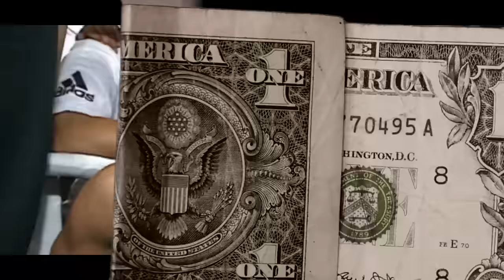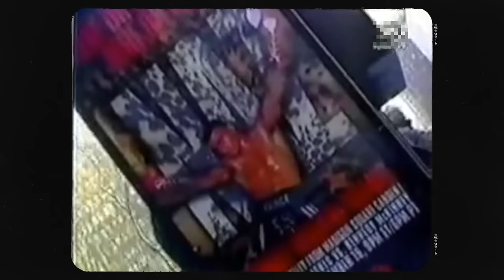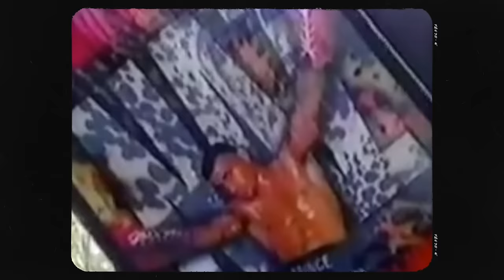This Boxer Was Better Than Gervonta! Nasim Hamed - The Dancing Knockout Artist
Good day, dear friends, Paul is with you again and you are back on the channel "PSBoxing". Enjoy watching ;)
Naseem Hamed (born 12 February 1974), nicknamed Prince Naseem and Naz, is a British former professional boxer who competed from 1992 to 2002. He held multiple featherweight world championships between 1995 and 2000, and reigned as lineal champion from 1998 to 2001. He also held the International Boxing Organization (IBO) featherweight title from 2002 to 2003, and the European bantamweight title from 1994 to 1995. In 2015, he was inducted into the International Boxing Hall of Fame. The Ring magazine retroactively awarded Hamed their featherweight title in 2019 to acknowledge his dominance of the division and the multiple champions he defeated; he is the only former world champion in any division thus far to receive this honour.
The Dancing Boxer Who Broke Everyone - Naseem Hamed